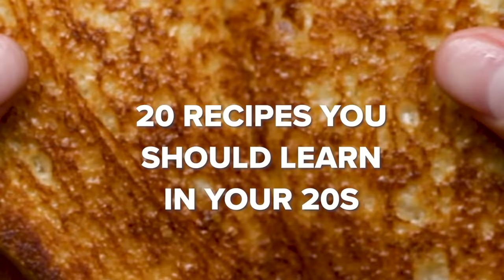20 Recipes You Should Learn In Your 20s • Tasty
Learn these super easy recipes and thank us later when you're full and happy!

MUSIC